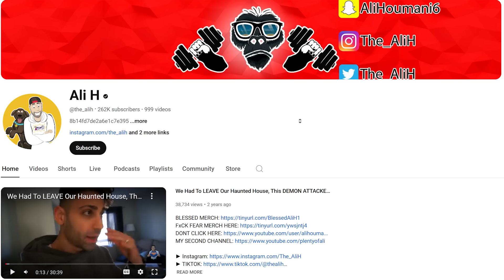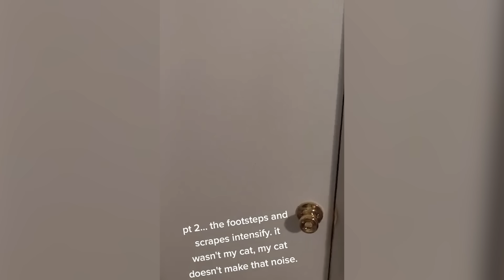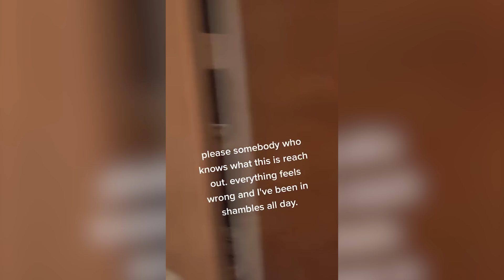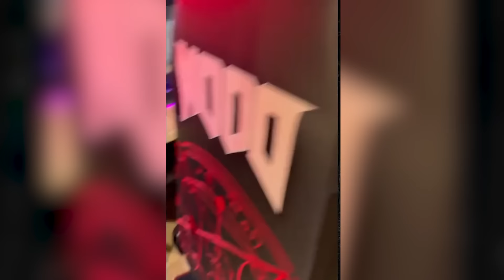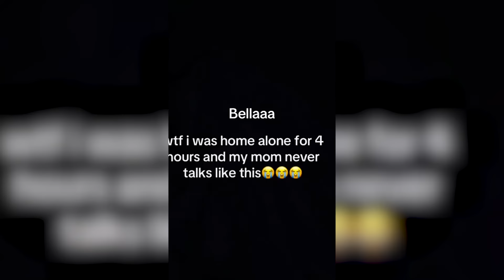10 Most Terrifying Mimic Encounters Caught on Camera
It was the festive season in December 2021, just a few days after Thanksgiving. A YouTuber named Brayden, known for his love of adventure, spent time with his cousin in Brooklyn, New York. He shared a quick story about a frightening paranormal experience he’d recently had back at home. Lately, he’d been trying to capture unexplained occurrences on camera, but until last night, he hadn’t recorded anything truly compelling. He was able to upload the footage on his channel.